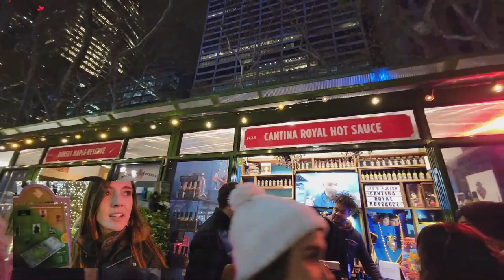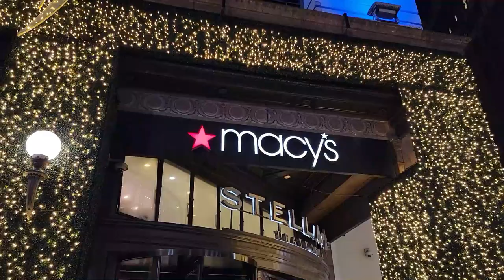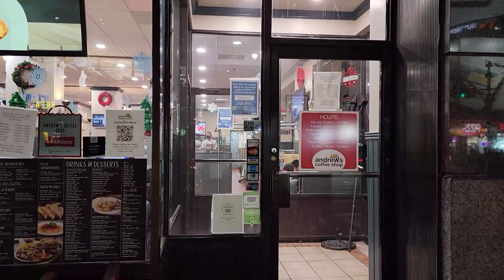Feliz Navidad! en Nueva York!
Les comparto como se ven las calles de Nueva York en este 2021, una caminata por los kioskos navideños de Bryant Park, al igual que un recorrido por Rockefeller Center, su gran árbol de navidad y su famosa pista de patinaje en hielo, ademas de las vitrinas navideñas de Macys, al final termino mi noche con unas deliciosas fajitas!